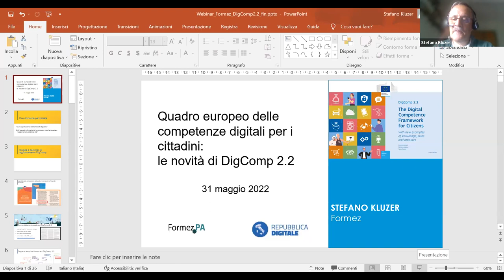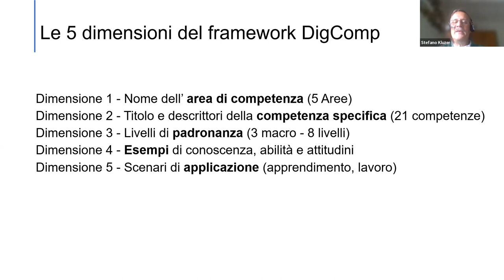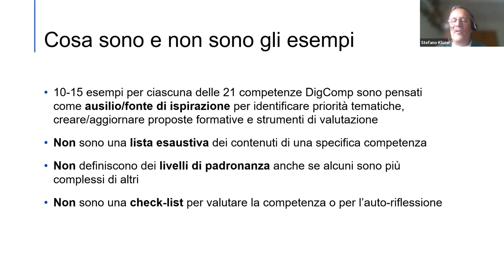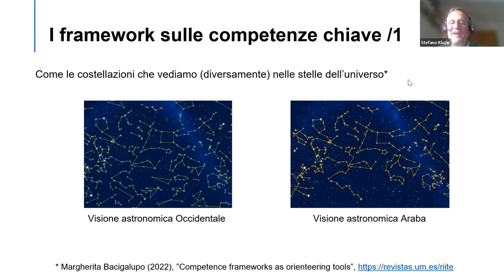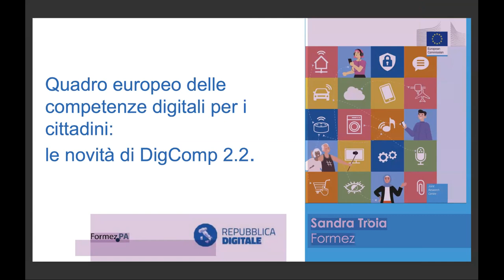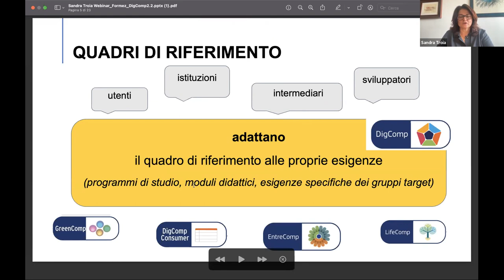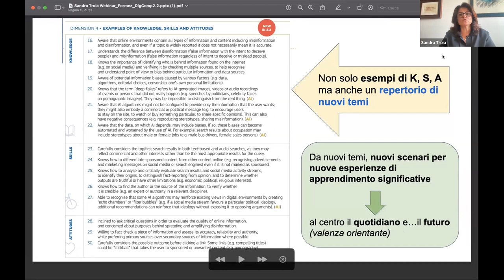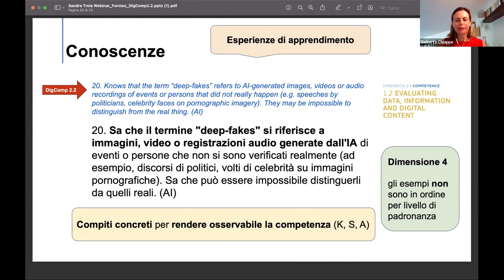Le novità di DigComp 2.2 (31/05/2022)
L'ultimo aggiornamento del Quadro europeo delle competenze digitali per i cittadini, noto come DigComp 2.2, è stato pubblicato dal Centro Comune di Ricerca della UE (JRC Siviglia) in marzo 2022. DigComp 2.2 integra e mette in primo piano i temi cruciali della società attuale, come la datificazione e l’intelligenza artificiale, con un'importante spinta verso una diffusa consapevolezza digitale e una più competente cittadinanza. La sua principale novità sono gli esempi di conoscenza, abilità e attitudini che riguardano gli sviluppi più recenti del mondo digitale.

Il webinar illustrerà i contenuti del report DigComp 2.2, con approfondimenti sui temi e gli esempi dell'intelligenza artificiale e della disinformazione online, indicando inoltre i possibili utilizzi del framework europeo per finalità educative e non solo.